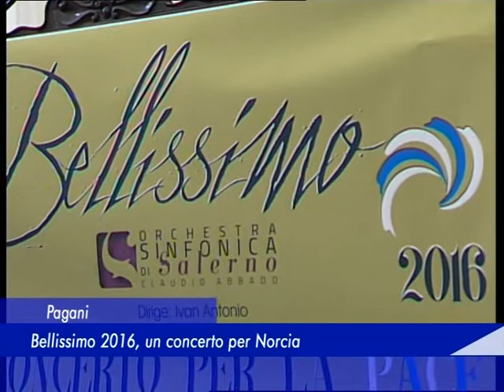concerto g20 10 dicembre